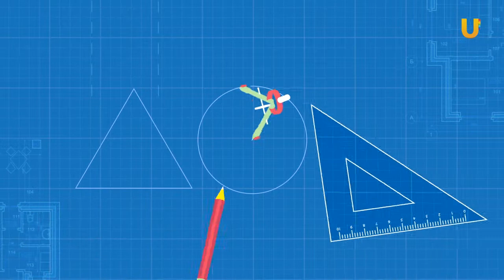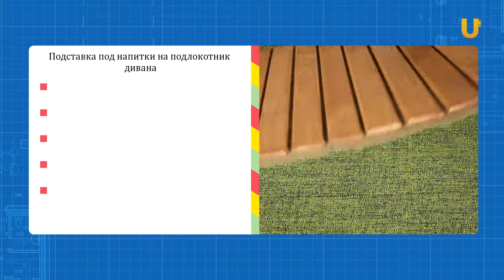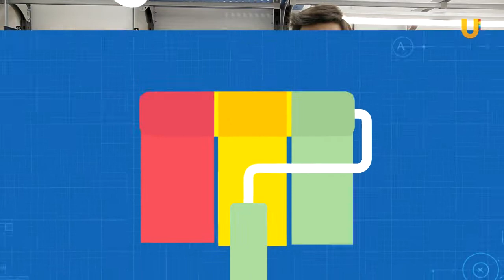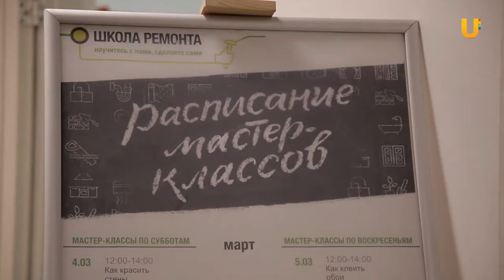Уютный дом № 14. Подставка под напитки. Мастер-класс "Монтаж СИП"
В этом выпуске мы расскажем вам, как сделать подставку под напитки на подлокотник дивана. В новой рубрике Мастер-класс вы узнаете как самостоятельно произвести монтаж самонесущего изолированного провода.